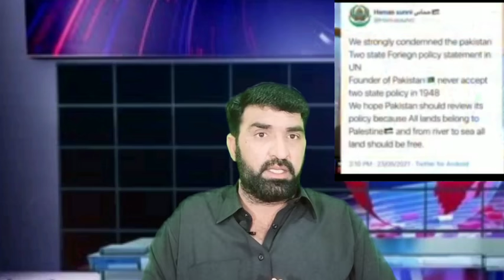Good News for Tahreek Labaik Pakistan | Details by Malik Nasrullah